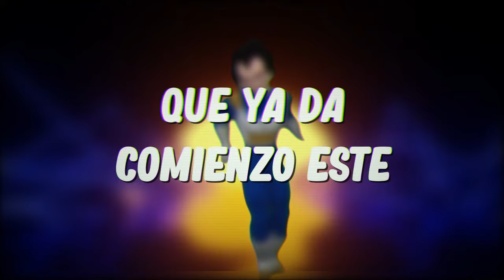Entre Letras y Amores (Luffy x Nami) Capítulo 7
Hey chicos y chicas guapas de YouTube espero que estén de lo mejor. Si te ha gustado este Fanfic deja tu Like, con eso me ayudarías mucho, también compártelo con algún amigo o conocido, te aseguro que le va a gustar, tú inténtalo.
Recuerden que yo no soy el autor, por el momento, de ninguna obra de mi canal. De igual manera, a todos los artistas a los que pertenezcan los Fanarts usados en el video.
Como vine me voy, nos veremos en la próxima con otro episodio de este, tu Fanfic favorito 😃.

Cuídense, los quiero ❤.